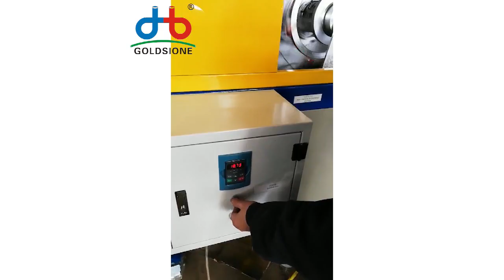Introduction of PVC Crocheting Machine - PART (1)